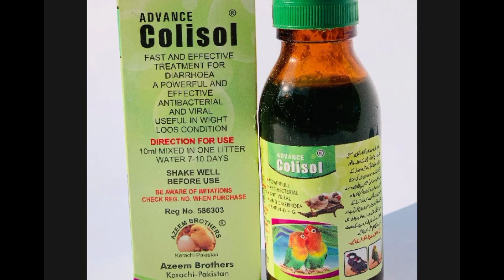Best Medicine For All Birds || All Kinds of Diseases Treatment || Colisole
best medicine for all birds
Link below to buy medicine
colisole syrup for birds
birds calcium medicine
best finches medicine
colisole syrup,birds medician
colisole
medicine for breed
medicine for growth
breeding birds health issues
best birds diet
pigeon pox medicine
how to control disease in breeding birds
birds diet plan
syrup for birds
birds
birds size
feather health breeding and eggs count
birds antibatic syrup
Best Medicine For All Birds || Emergency Life Saving Medicine For Lovebirds
birds medicine
birds medicines
best medicine for birds
medicines for birds
best medicines for birds
love birds medicine
most important medicines for birds
fever medicine of birds
loose motion medicines for birds
medicines routine of my birds
birds
how to use medicines for better treatments of birds
best medicine for all pet birds
birds medicines list
medicine for birds
what should be the proper doses of medicines for birds
lovebirds disease
love birds diseases and treatment
love birds diseases and treatment in tamil
love birds diseases and treatment in malayalam
love birds diseases tamil
love birds discovery
love birds diseases and treatment in telugu
love birds disadvantages
lovebirds disease malayalam
lovebirds the disco sound
Summer Season medicines for Birds || Best Breeding  Formula ||
best breeding formula for lovebirds
best breeding formula for birds
breeding formula for lovebirds
birds summer care
birds summer care tips
birds summer food
birds summer water
birds summer diet
birds summer
birds summer sounds
birds summer sound effect
bird summer status
best soft food for birds,
birds care, birds diarrhea,
birds loose motion,
breeding tips,
budgies breeding,
budgies breeding tips,
budgies k motion,
budgies loose motion,
budgies soft food,
how to care birds in summer,
how to take care birds in summer season, how to take care of birds in summer?,
parrot dipankar, parrots soft food,
soft food for birds,
summer care for birds,
summer care tips for pet birds,
summer food,
summer soft food for birds,
summer soft food for budgies
summer birds sounds nostalgic
which lovebird is best for breeding
lovebird breeding formula
love bird breeding formula
summer season soft food for all birds,
summer season medicines for birds
medicine for birds breeding
syrup for birds
summer season 4
terramycin capsule for birds
triple c medicine for birds price in pakistan
parrots medicine
bird syrup
love birds supplements
lovebird sick medicine
lysovit for birds
love birds summer seed mix
medicine for summer flu
medicine for birds in pakistan
herbs for birds
hens flu treatment
dove diseases and treatment
birds medicine in pakistan
birds medicines
birds breeding medicine
antibiotic for birds in pakistan
summer season birds
winter feed for birds
best medicine for summer flu
birds in summer season,
birds care in summer season,
summer tips for birds breeding,
birds care in summer,
summer medicines for birds,
summer tips for birds,
birds care in the summer season,
medicines for birds in summer,
medicine of birds,
how to take care of birds in summer,
mujeeb birds breeding
Mujeeb Birds breeding,
How To Get Maximum Breed From Birds
Best Vitamins Syrup For Birds Breeding Result
VidaylinM Syrup For Birds
Calciump Syrup For Birds
calcium foods, vitamin d
calcium, calcium for budgies
Parrots Birds Breeding Tips
bird breeding farm aviary
unfertile eggs of birds parrots
Calcium, Calcium-P
Calciumandvitamin
Calciumforbirds
Birds summer diseases and treatment |
loose motion
eye infection
fever
seep treatment in Urdu
best medicine for your birds
Mujeeb Birds breeding
birds diseases and treatment
birds loose motion and eye infection treatment in summer
summer diseases and treatment
loose motion
budgies birds disease and treatment
eye infection treatment
parrot disease and treatment
birds diseases and treatment in urdu
birds disease and treatment in urdu
birds treatment
budgies loose motion treatment
budgies summer diseases and treatment love birds disease and treatment